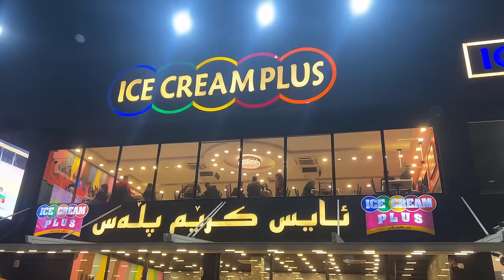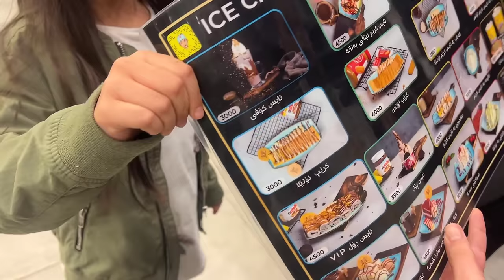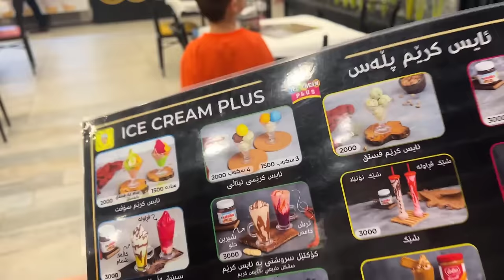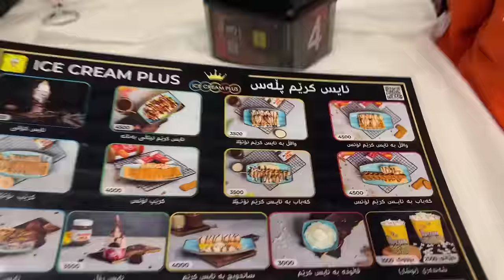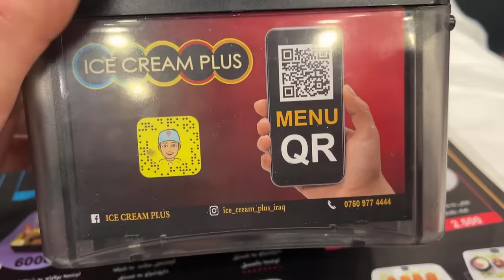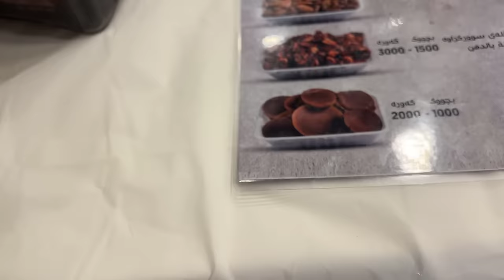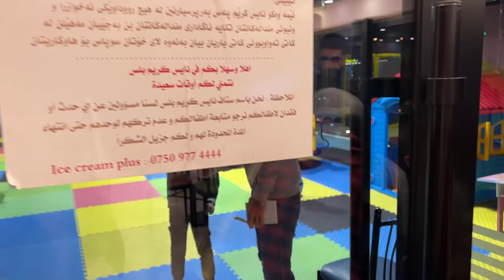چووین بۆ ئایسکرێم پڵەس،😋زۆر خۆش بوو،شاری یاری لێبوو🤩 🥳